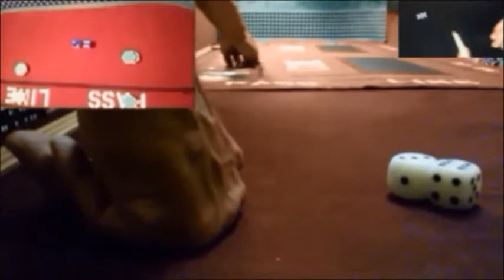Craps Dice game control sets, Craps Strategy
Ep 229 craps dice setting,  Craps Table , Dice control Throw,
craps table rules,  craps odds, dice control sets,
 controlled dice shooting, setting dice combinations,
Craps dice setting,
Dangerous Arm @DangerousArm1

SL1 position  ( 9ft out )
Dangerous Arm Craps
Craps Dice Control is not easy but if you are willing to put the time in you can attain a skill that will pay your bills for life.
Dice control is to some conspiracy but to others in the know it is a HIDDEN GEM that once you have developed it no one can take it away. All you will need is a local casino or casino's, a bank roll , the correct time to go, mental Focus, and a strong will, Big Kahuna's and discipline cause this is not a game for the squemish. It is a very fun game which to some is very addictive.
Self Control which is another thing you will need to be a consistant winner at Craps. There are few elite that will let you in on very deeply kept SECRETS of Dice Control.
You have made it friend this is the STATION/ CHANNEL for Hard Core ADVANTAGE DICE CONTROL, for YOU to become a winner at the game of craps.
We will be showing many exercises and practices. Make sure to SUBSCRIBE and always SHARE the video's that you like so we can SPREAD these Free video's with any and everyone that plays the GAME OF CRAPS and wants to become winner.
We are not teachers, only HARD CORE ADVANTAGE Dice Controllers / Influencers . So we will talk and give instruction but MAINLY you will get to see an ELITE DICE CONTROLLER roll and talk you through what he is doing. So this way you the viewer can follow along and repeat and practice over and over and over again. What you have seen Dangerous Arm do and you over time can become Dangerous too.
A minimum of 1 hr a day is necessary to become proficient at Dice Control/ Dice Influence.
Oh you want to be like DANGEROUS ARM CK. hmmm, ok what you will need to do is definitely SUBSCRIBE and make sure to hit the BELL for notification so when we release our NEW Episodes you will be notified and wont miss any Episodes. So you've SUBSCRIBED now and Bell for notification, what you need to do is what the video's we show and do the exercise's we show in your practice sessions and you have to:
PRACTICE 3-5 HOURS PER DAY. This is how you will become Dangerous yourself at the Dice, of course you will have to be disciplined, self controlled , Focused , Determined Confident etc.
Then put it all together piece of cake. Sounds easy but it's not but it is very real Dice Control / Dice Influencing of the dice.
Other than Bankroll and not being a GAMBLING ATTIC or have an ADDICTION problem.
It just takes alot of hard work so when you watch our video's keep in mind not to get frustrated if at first you cannot perform like you see in our video's.
Ck Has alot of HOURS in with the dice so he will make things look easy from time to time. With well over 45k DOCUMENTED ROLLS (SRR) Ck has reached a rare level of Dice control so listen up spread the video's and get ready to start winning and wining and winning and winning.
If you have been playing craps for years and just couldnt get over the hump dont sweat it. We have your back over 160 + DICE CONTROL VIDEO'S and well known on the internet credibility. We are not selling Craps winning systems we are only giving you FREE advice from an ELITE Dc/DI so you can become a winner again and again. Craps is very sophisticated and we do not go all the way into some of these crazy betting etc. we show you HOW TO WIN PERIOD. Check it out we will SHOW YOU HOW TO WIN. Craps straight to the point no BS and always FRESH material. The game of Casino Craps has changed for those who know dice control, they now have changed the surfaces OF THE CRAPS TABLEs in the Casino's to make our job as Dice CONTROLLERS more difficult. You can now go to the casino and see dice flying off the TABLE on a regular basis which slows the game down. And which is not Profitable for the CASINO'S. But they now use a bounce type of felt with a small layer of CUSHION MATERIAL underneath that bouncy felt. So what do you get a VERY BOUNCY TABLE so the dice fly off over and over again. (Same dice , different dice)They have done this to SHUT DOWN the Dice Controllers. As a Craps Dice controller you will need to change the surface of your practice table from time to time from HARD SOFT SURFACE to SOFT BOUNCY surface, etc. We want our viewers to have a cool win rate of 80 to 90%. Which is very attainable with DICE CONTROL and Discipline ( not being or getting greedy )